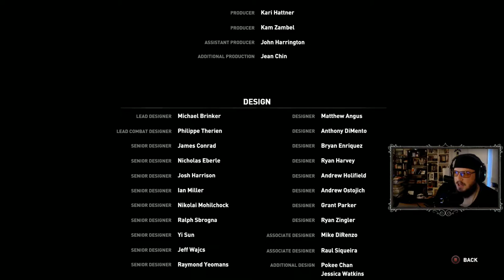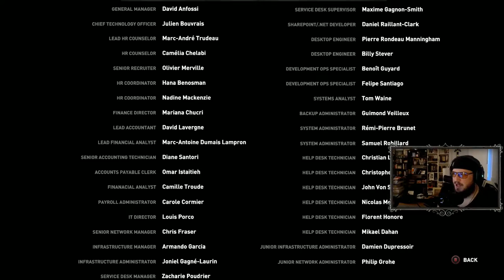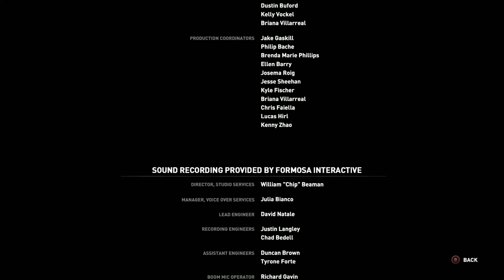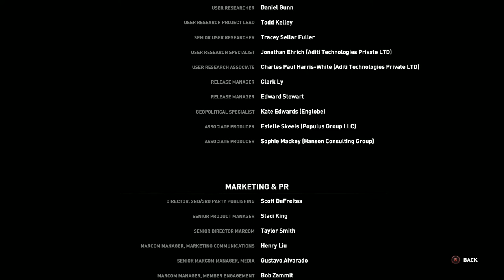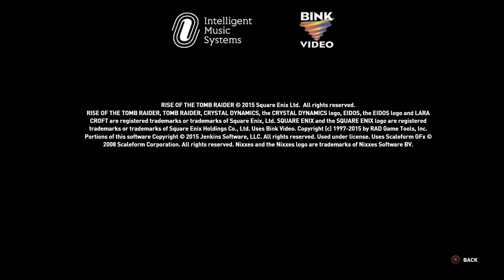LGND Plays Rise of the Tomb Raider (Part 8 Finale)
In her first adventure, Lara Croft was forged into a true survivor. She survived a harrowing experience only to be discredited as part of a cover up, but she saw evidence of life after death, making a return to “normal” life impossible. Rise of the Tomb Raider takes Lara to some of the most beautifully hostile places on earth, in a hunt for the lost secrets of immortality. When Lara uncovers an ancient mystery that offers a glimmer of hope, the trail leads to a myth about the Lost City of Kitezh and also places her in the cross-hairs of a ruthless organization known as Trinity. Lara will have to conquer a world fiercely protecting its secrets, explore tombs filled with traps and puzzles, and craft survival gear to confront a deadly new enemy as she embarks upon her first tomb raiding expedition.